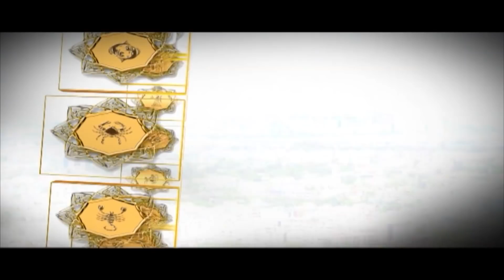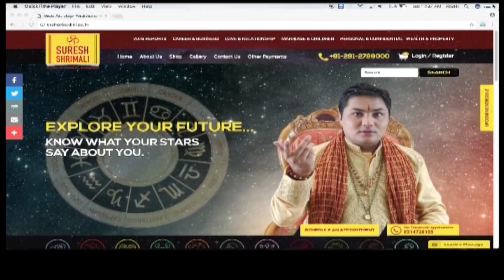New-York से Art and Design का course कर Fashion Designer बनाने का सपना होगा पूरा ? Suresh Shrimali